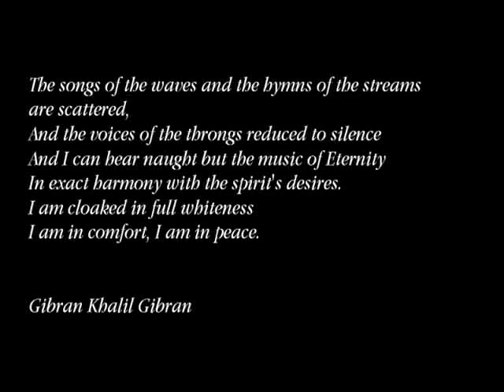For Vanessa Redgrave - One Year Later - In loving memory of Natasha Richardson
For Vanessa Redgrave.
Video edited by Stella Rodrigues ( Starlight Melody ).